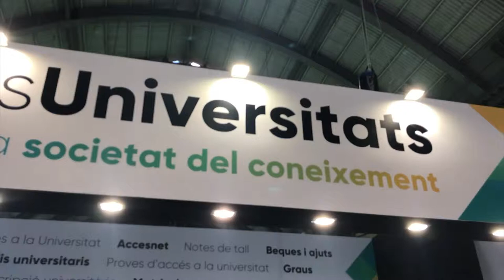30a edició del Saló de l'Ensenyament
Empresa i Coneixement, a través del CIC, participa
un any més al Saló de l’Ensenyament. La consellera Chachón i el conseller Bargalló han fet un recorregut per alguns dels estands de la fira, que enguany arriba a la seva 30a edició.